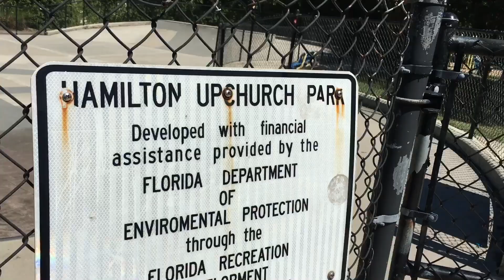St. Augustine Blade session !!!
Mike, Bryce, Matt, Pete & Nate skate at Treaty park & Hamilton Upchurch park